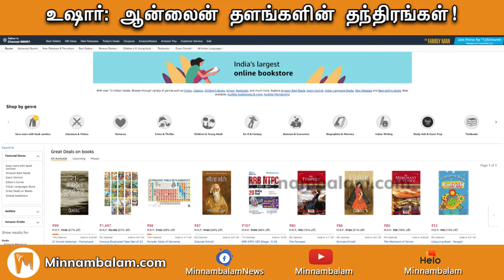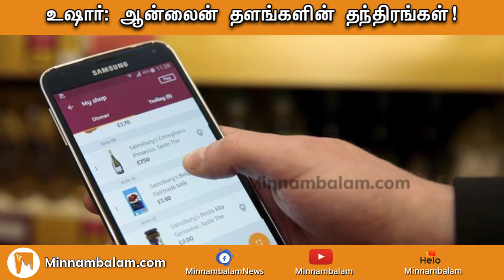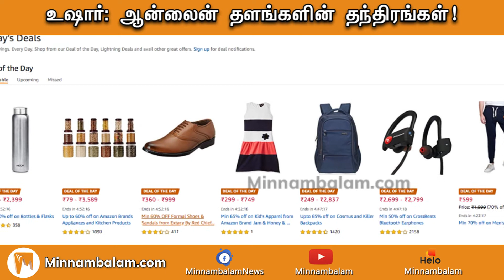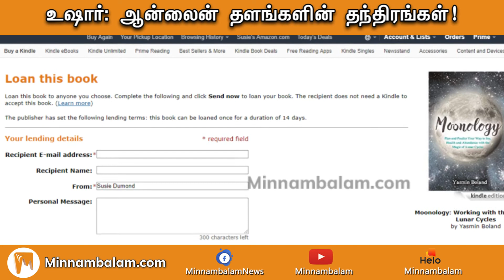உஷார்- ஆன்லைன் தளங்களின் தந்திரங்கள் | Minnambalam TV